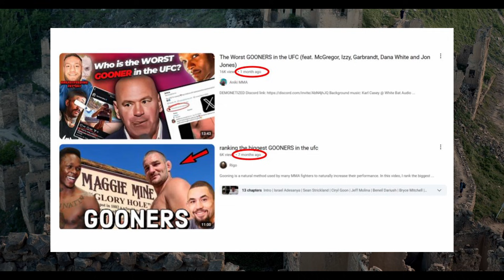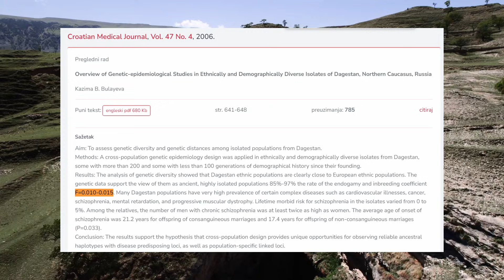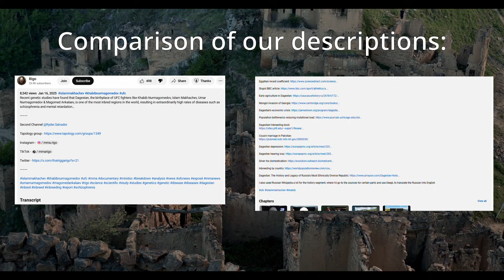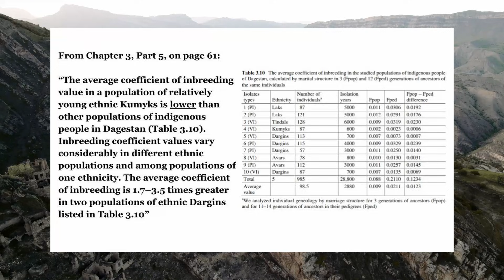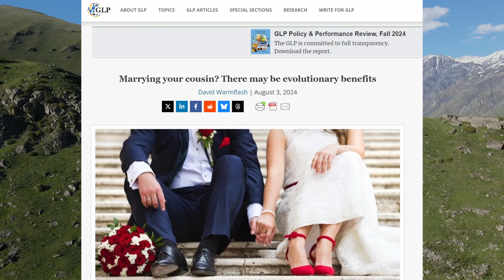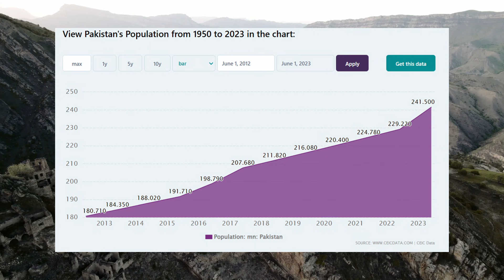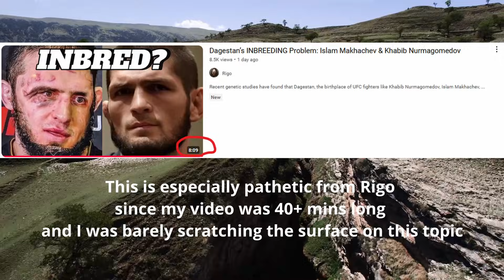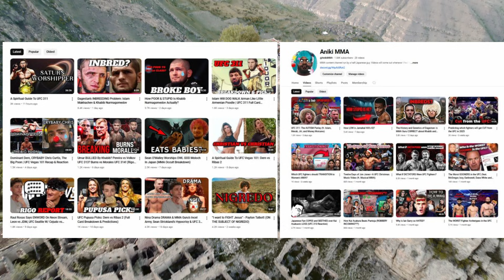Responding to Rigo's video on Dagestani genetics—It's GARBAGE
Sometimes a response video is very, very warranted.

Sources for this video:

Genomic Architecture of Schizophrenia Across Diverse Genetic Isolates: A Study of Dagestan Populations (the book that Rigo didn't read)

Origins of East Caucasus Gene Pool: Contributions of Autochthonous Bronze Age Populations and Migrations from West Asia Estimated from Y-Chromosome Data

Background music from this guy: @metzmusic1657